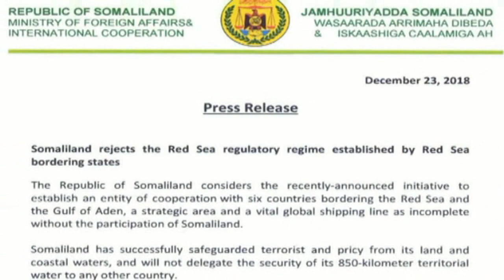Somaliland Oo ka Biyo Diiday Sharci Ay Samaysteen Dalalka Xuduuda Laleh Gacanka Cadmeed